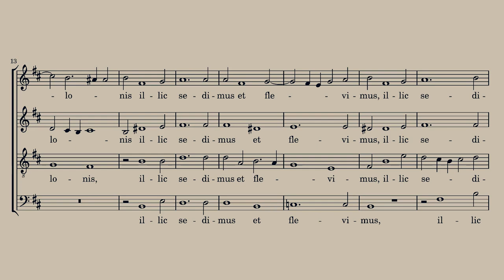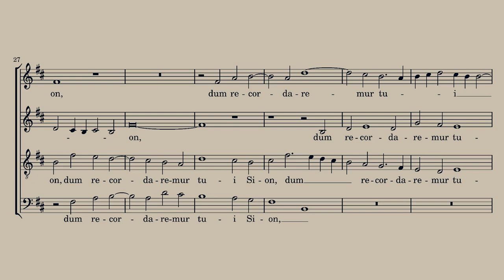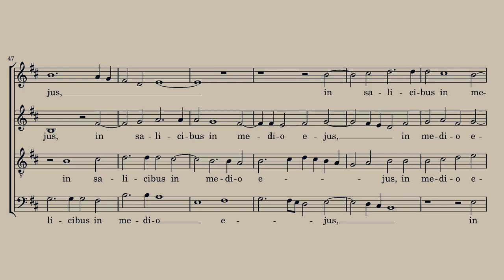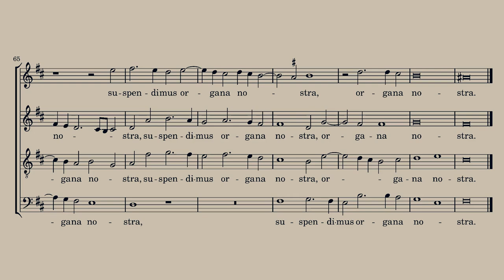Palestrina - Super Flumina Babilonis - Organ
This is a demonstration of the wonderful setting of Psalm 137:1-2 (Vulgate) by Giovanni Pierluigi da Palestrina. It is presented on the organ in the key of b minor. It is part of a series of practice videos for learning the music for this musical score.

NB. This is a re upload of a previous video (9/12/23), with corrections to the score.